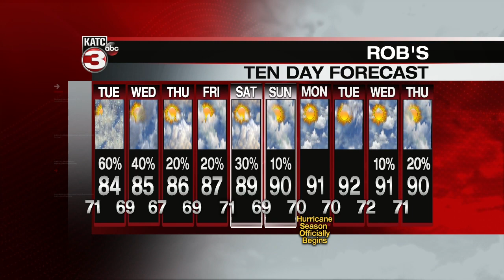Rob's weather forecast part 2 05-25-20 10pm